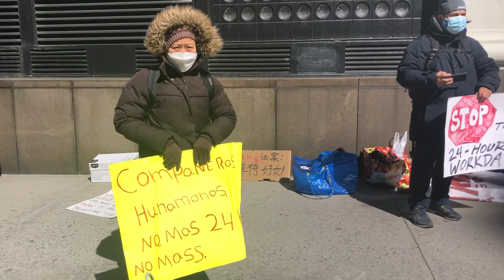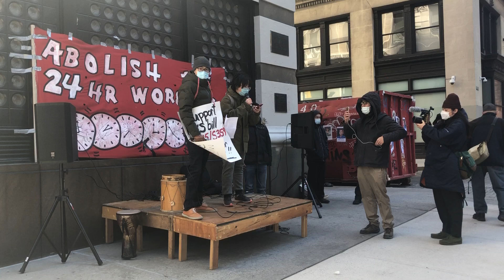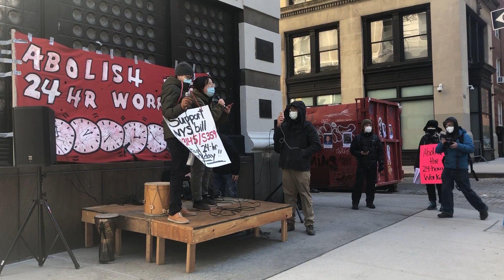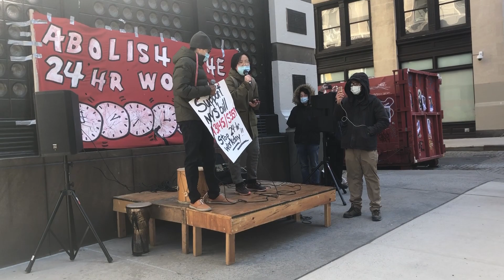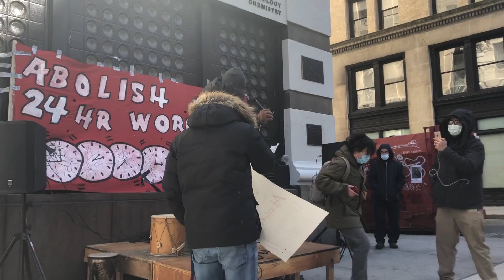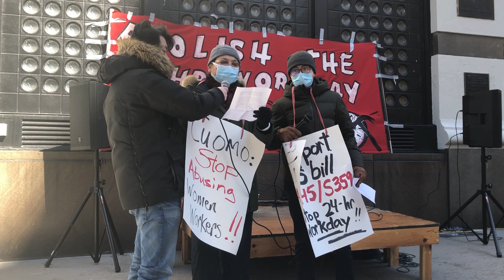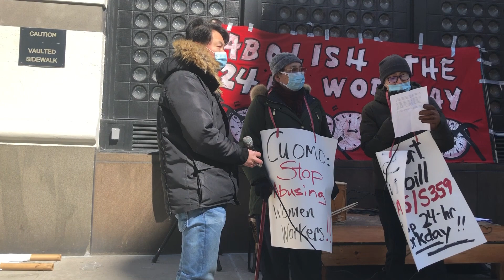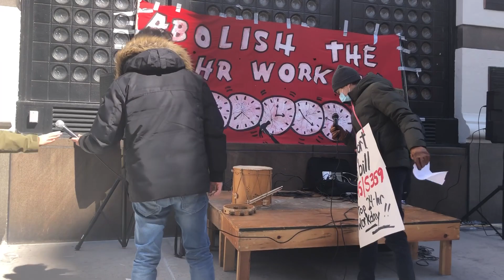Ain't I a Woman Campaign Rally (3/8/21) - Abolish the 24-Hour Work Day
On March 8th, 2021, Women's Strike NYC produced a multi-hour translocal broadcasting in collaboration with feminist collectives and organizations in localities across the world. This video, hailing from NYC, is part of that common endeavor.

One of the struggles highlighted through the broadcast was that of home-care workers in NYS. On March 8th, the Ain't I a Woman Campaign held a rally outside of the Triangle Shirtwaist Factory in the West Village to demand an end to the 24-hour work shift and to reclaim control of our time. We took part in the rally and are now bringing to you this powerful speech by one of the Campaign organizers.